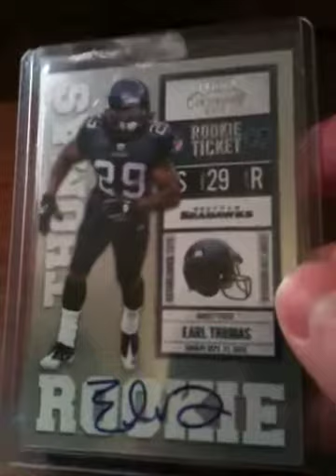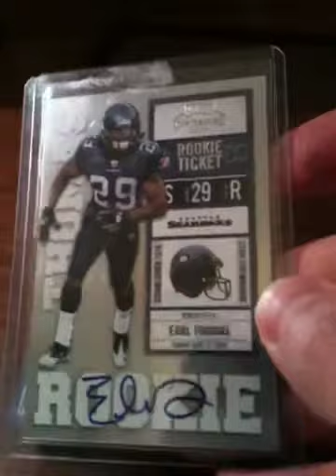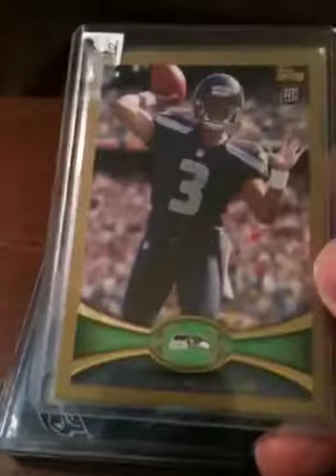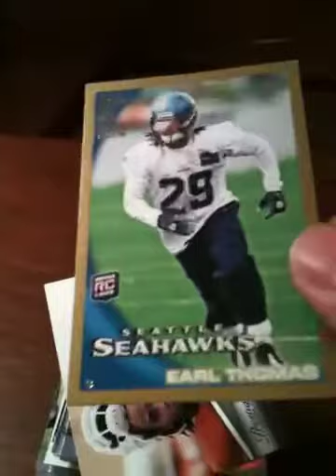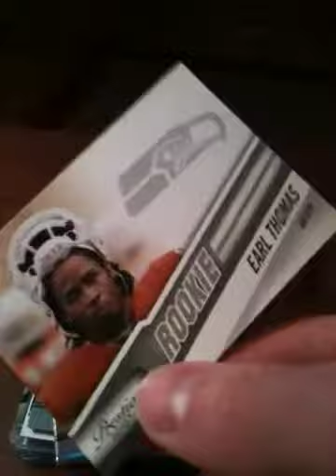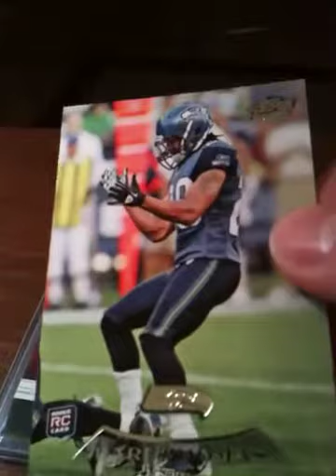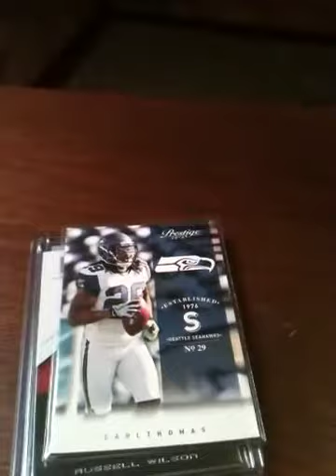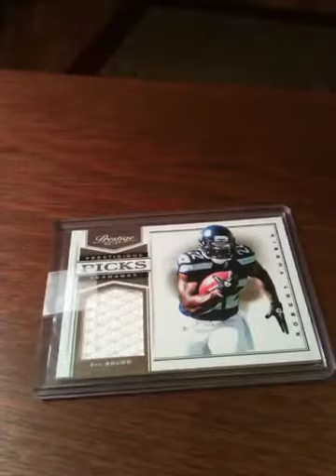All Seahawks mailday!